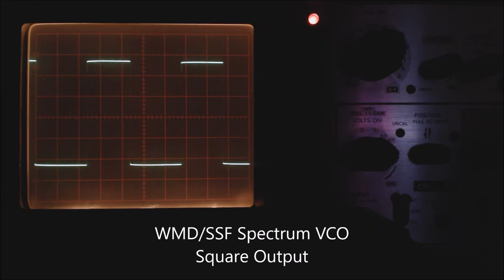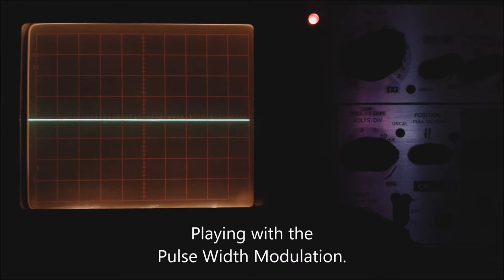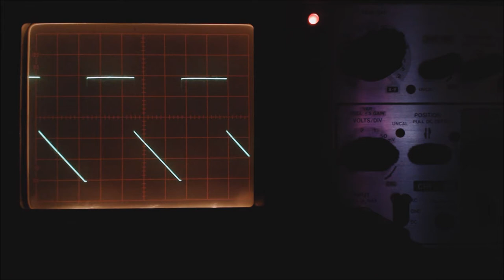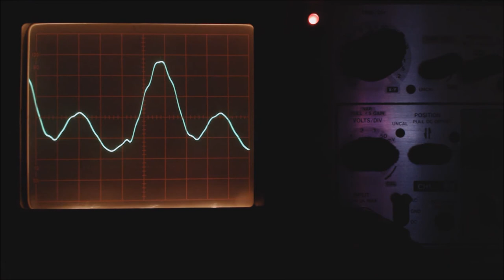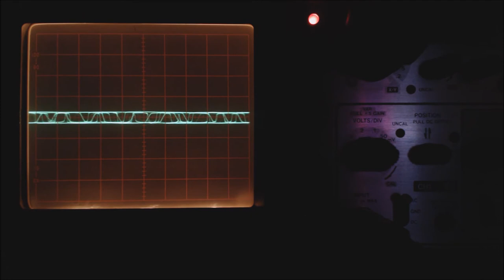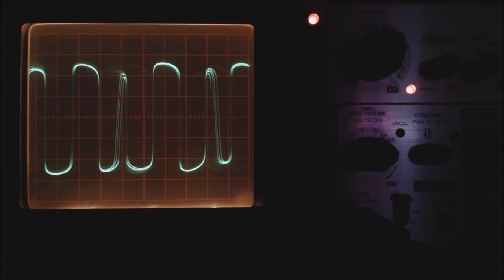A Look At Sound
WMD/SSF Spectrum VCO, Synthesis Technology E-950 Circuit Bent VCO, Analog Ordinance Passive Ring Modulator, Hitachi Denshi V-422 Oscilloscope.